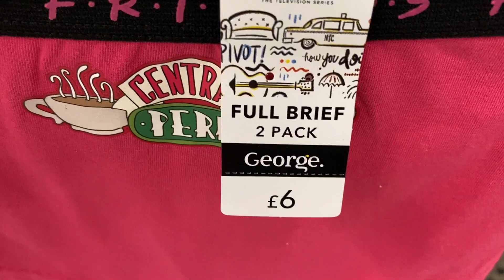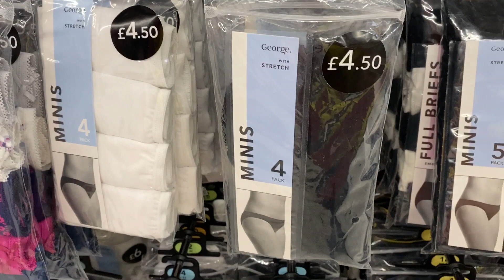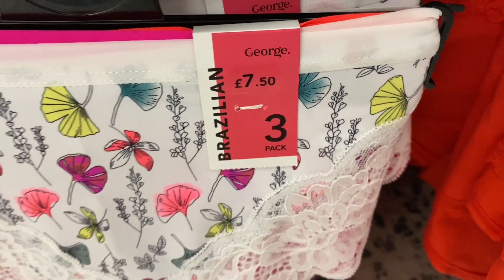ASDA George | Women's Underwear + Prices | February 2020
Shop in ASDA - Underwear for Women - Disney Frozen II , Full Brief,
Thongs,Brazilian,Sports,High Legs,Midis,Shorts and High waisted.

Shop the Full Range at || george.com  || or visit your nearest,
ASDA George Store for Looking and Shopping.